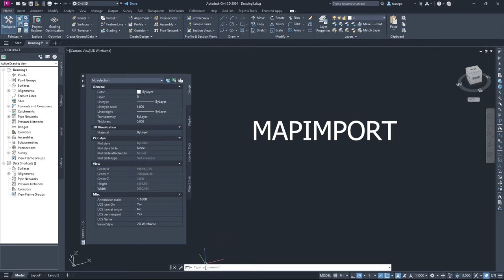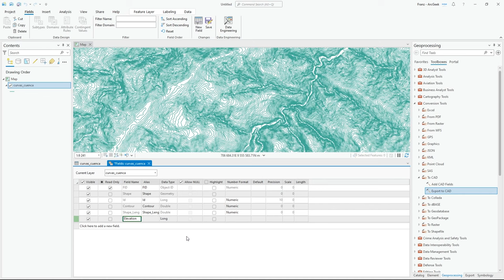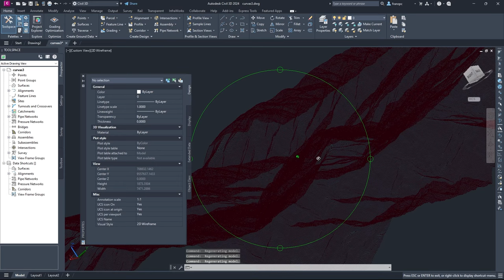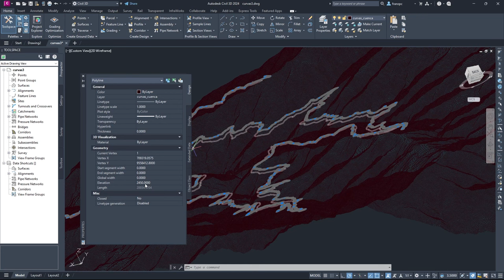Importar un SHP a AutoCAD conservando la elevación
Procedimiento paso a paso para poder importar un shapefile a AutoCAD o Civil 3D conservando los valores del altitud (elevación o cota) de una capa de curvas de nivel.